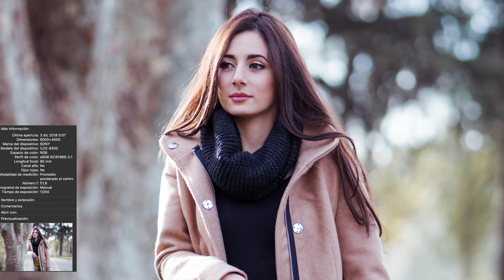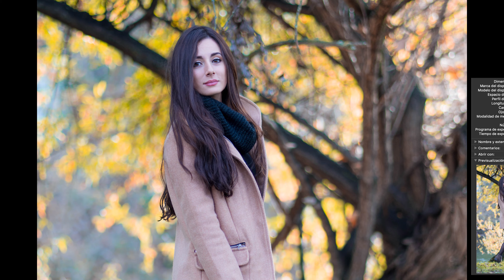FOTOGRAFIA DE RETRATO CON 85MM 1.8 | SIN DUDA EL MERJOR LENTE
SESION FOTOGRAFIACA EN EXTERIORES | TIPS

¿Que equipo utilizo para hacer mis vídeos?

SONY A7M3
SONY A6300
50MM 1.8
85MM 1.8
16-50MM
FLASH GODOX AD200
FLASH GODOX V860 II
TRIPODE  MANFROTTO.

i5 9600k
16gb ram 3000Hz
Gtx 1080ti
Tarjeta de sonido sound blaster z
Beyerdynamic dt990
Monitor Bq xl2546

Que mouse uso? pues  no sabría decírtelo, poseo una colección amplia  pero de algo estoy seguro Zowie Divina s2 me encanta.

Mi nombre es : Armando Matheus

Todas las cosas que tengo son producto del mi esfuerzo y el  sudor de mi frente, siempre he pensado que seguir los sueños y aficiones enriquece el alma.

 Aquí solo comparto con mucha humildad y cariño mis aficiones, si en algún vídeo te parecí grosero y ofensivo, te pido mis sinceras disculpas.